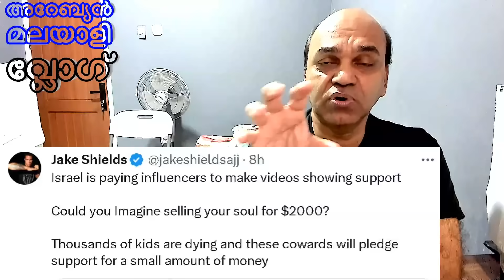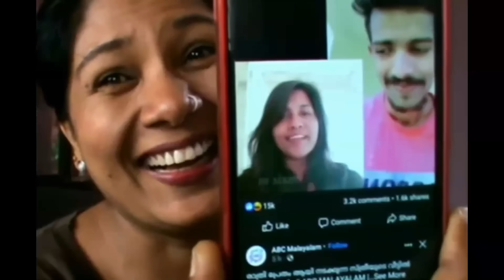ജെറുസലേം ഹൌസ് മേഡിന് ഹൈന്ദവ സഹോദരി പള്ള നിറച്ചു തന്നെ കൊടുത്തു !